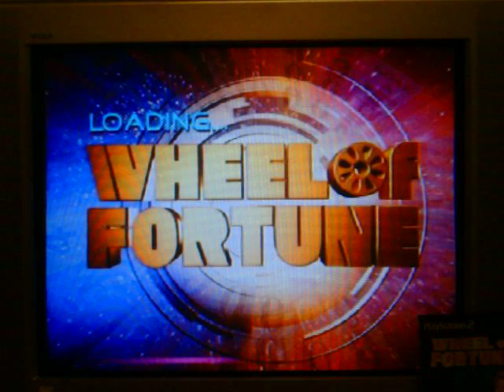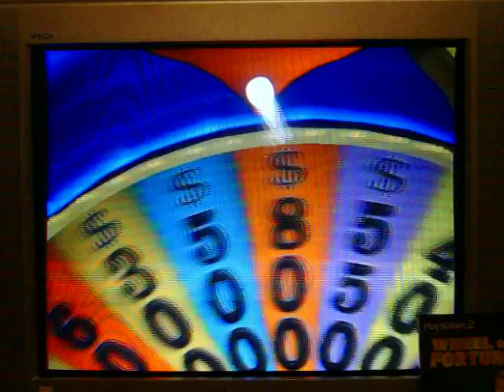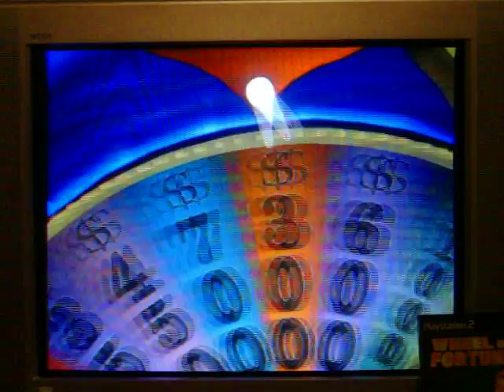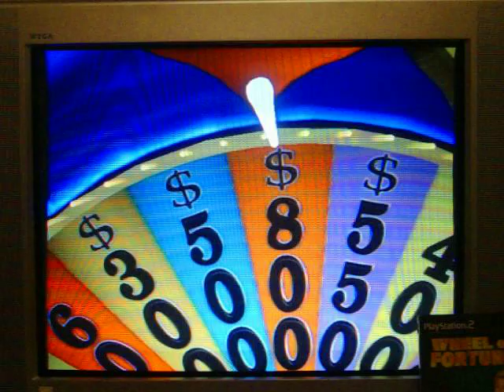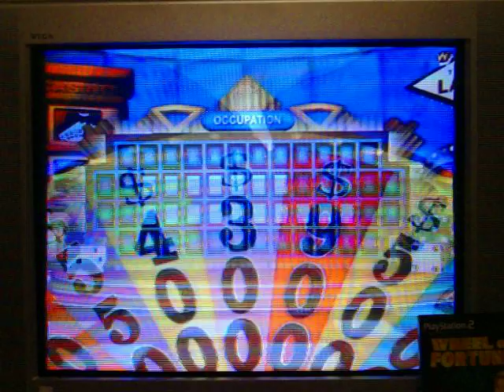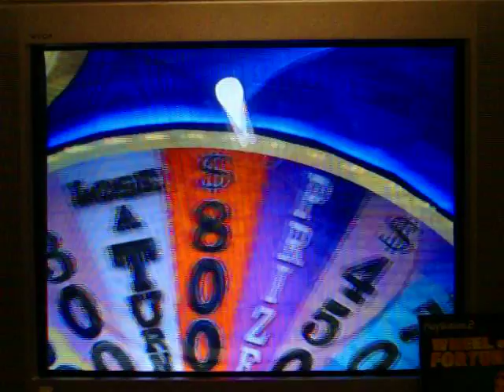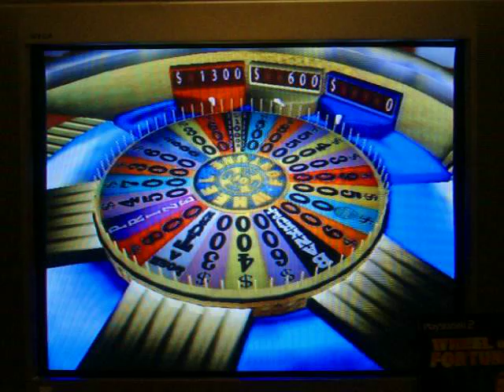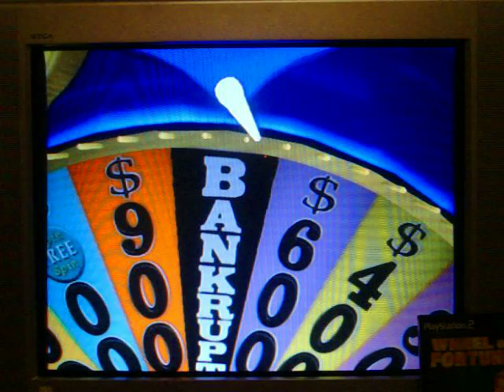PS2 Wheel of Fortune Run Game 26 Part 1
Well, after a successful 25th game, it's now time for game 26 of my run of Wheel of Fortune for the PS2.  I currently have a 25-game winnings total of $1,374,300.  If you saw game 25, I only won $8250 in regular play, but I was able to make it up for that bad regular play with a BIG bonus round prize in a trip to Mt. Everest worth $55,000... giving me over $63,000 in cash and prizes.  Will I add on to that $1,374,300?  You're going to have to watch to find out.  Enjoy.